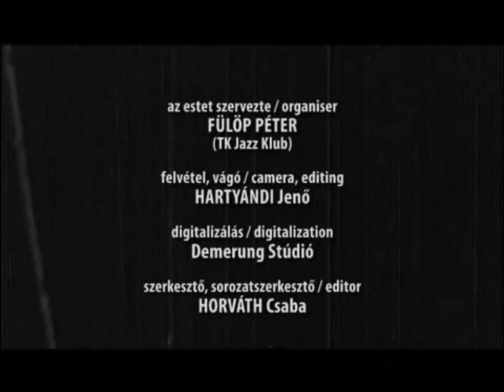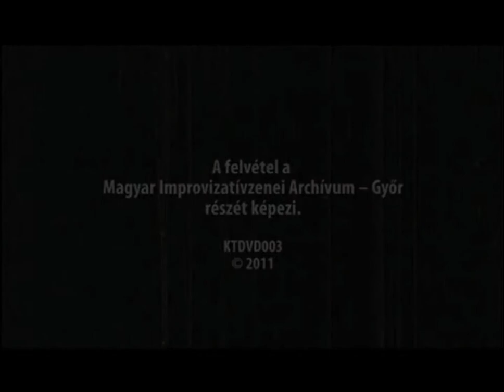György Szabados Solo–LIVE IN THE JAZZ CLUB OF THE APÁCZAI CSERE JÁNOS COLLEGE, GYŐR, 1987, 08 April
György Szabados Solo – LIVE IN THE JAZZ CLUB OF THE APÁCZAI CSERE JÁNOS COLLEGE IN GYŐR, 1987, 08 April / LOST FRAGMENTS 2 – SZABADOS GYÖRGY (1987) – MEDIAWAVE

Set:   1:29:01
Musicians:
György Szabados (piano)

Track listing:
1. (Koboz-zene) 12:25
2. (Közjáték és Régi ima) 11:28
3. (Régi ima /az előző track folytatása/) 3:14
4. (Emlék) 5:41
5. (Tónus) 5:06
6. (Rozsdamező) 4:06
7. (Szól a figemadár) 8:02
8. Track 8 15:39
9. Track 9 9:29
10. (Az esküvő /2. rész/) 2:58
11. (Automata temetés /nagymarosi szertartászene/) (hiányos) 5:57

Concert was filmed by Jenő Hartyándi later released as "LOST FRAGMENTS 2" on "MEDIAWAVE Regional Film und TV Archives"
89 min. 1987 VHS, Colour, without words
Director: HARTYÁNDI Jenő
Distributor: MEDIAWAVE Foundation
Manufacturer: Visual Workshop of Győr, Adyton Association
Photography: HARTYÁNDI Jenő
Editor: HARTYÁNDI Jenő
Sound by: Fülöp Péter, Jörg Tibor
Digitizing: Demerung Studio,
Editor: Horváth Csaba